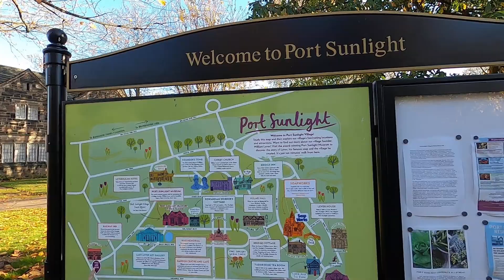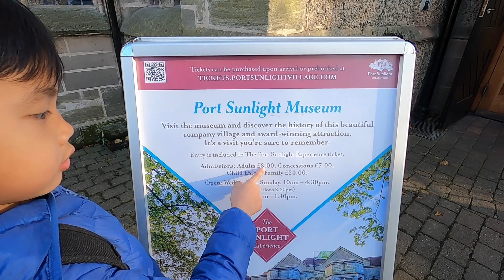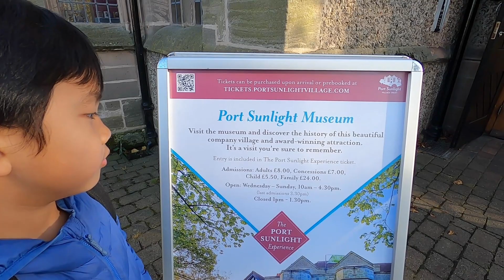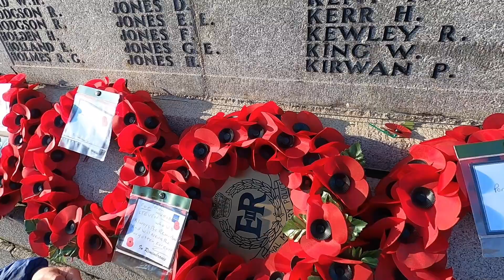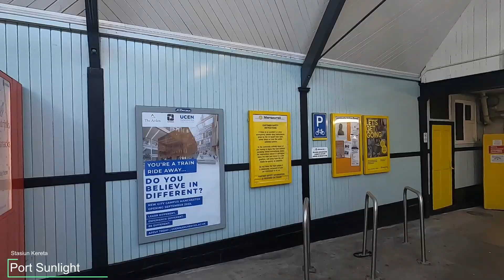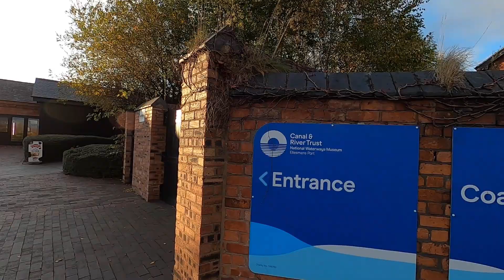Port Sunlight & Ellesmere Port, Tempat Asal Sabun Sunlight DIibuat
Jalan jalan ke Port Sunlight & Ellesmere Port